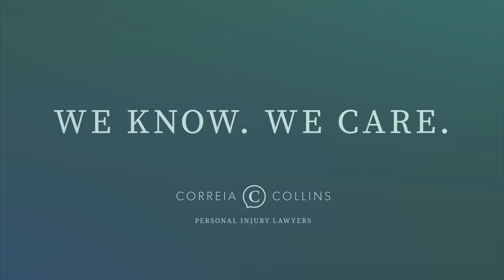Correia & Collins: Saint John's Personal Injury Lawyers - Navigating an Accident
Navigating a personal injury claim isn’t easy. For 40 years, Chris Correia has been working with accident victims across New Brunswick. He’s seen first-hand how injuries can affect people's lives, and understands the need for proper compensation.

We know, we care – and at Correia & Collins – we’re here to help.